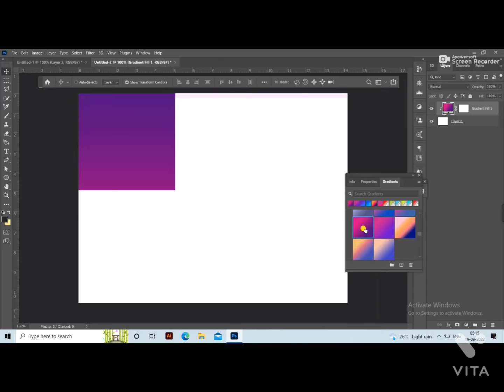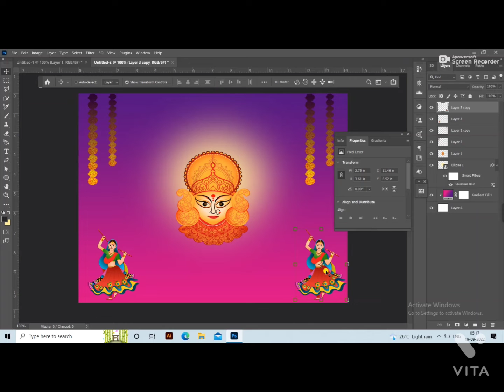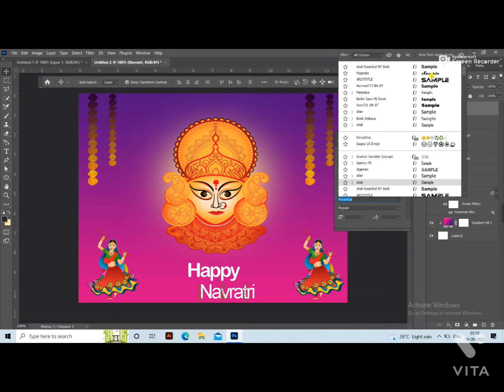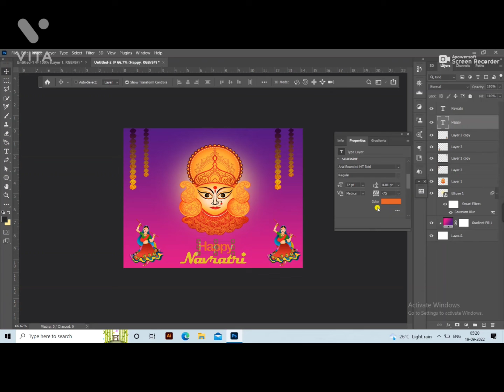Navratri Banner design in photoshop || photoshop tutorial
Welcome to Graphic Design6 We will give you all kinds of design service !

ग्राफिक डिजाइन6 में आपका स्वागत है हम आपको हर तरह की डिजाइन सेवा देंगे!